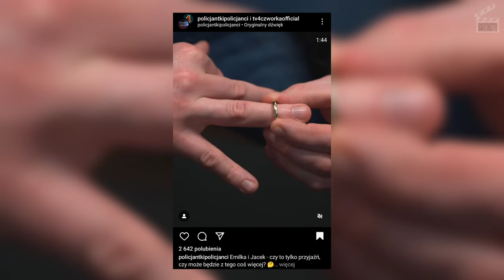[Policjantki I Policjanci] Emilka Zdradzi Krzyśka Z Jackiem, A Jacek Alę (TV4, Polsat Box Go)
Emilka zdradzi Krzyśka z Jackiem (TV4, Polsat Box Go)

0:00 - Nowi widzowie
0:07 - Emilka zdradzi Krzyśka z Jackiem

ŹRÓDŁO 🎥
Policjantki i policjanci odc. 1150
Emilka i Jacek - czy to tylko przyjaźń, czy może będzie z tego coś więcej

Policjantki i policjanci,  to polski serial obyczajowy o tematyce policyjno-obyczajowej produkcji ATM Grupa. Emitowany jest od 29 września 2014 roku na antenie TV4. Historia załóg policyjnych, które na co dzień patrolują dzielnice Wrocławia. Program opowiada nie tylko o pracy, ale także o życiu prywatnym funkcjonariuszy policji.

🎥 Obsada Policjantki i policjanci:
Mariusz Węgłowski - Mikołaj Białach
Przemysław Puchała - Jacek Nowak
Anna Kukawska - Emilia Drawska-Zapała
Paweł Okoński - Jerzy Witacki
Wojciech Sikora - Marek Korwicki
Anna Bosak - Natalia Mróz
Paweł Kowalczyk - Miłosz Bachleda
Bogusław Kudłek - Juliusz Poniatowski
Alicja Dąbrowska - Lena Kamińska
Wiesław Cichy - Profos Adam Kobiela
Paweł Palcat - Tomasz Szulc
Paweł Monsiel - Szymon Zieliński
Emilia Sulej - Ida Szumiec

Tagi.
Policjantki i policjanci sezon 20, tv4, czwórka, streszczenia odcinków Policjantki i policjanci, BartoszTv, spoilery Policjantki i policjanci, spojlery Policjantki i policjanci, Policjantki i policjanci cały odcinek, Policjantki i policjanci całe odcinki, Policjantki i policjanci bez reklam, Policjantki i policjanci - zapowiedź 20 sezonu